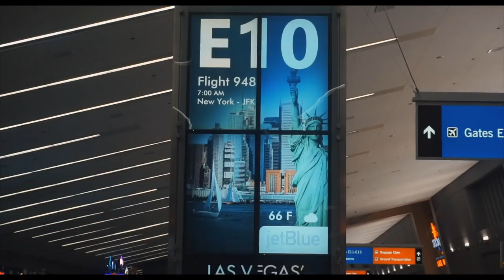I ESCAPED SOUTHSIDE CHICAGO